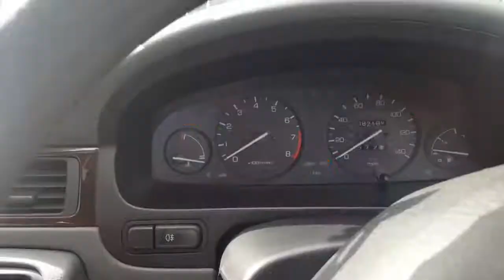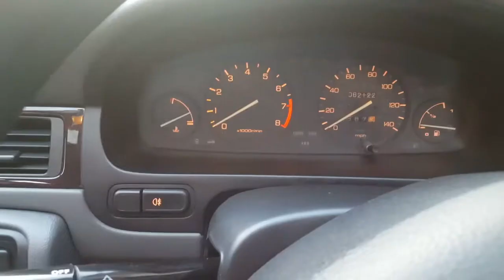Discount For Our Fans | Vlog 5